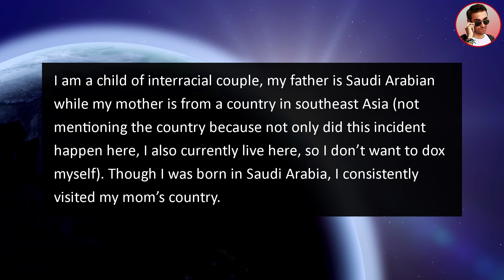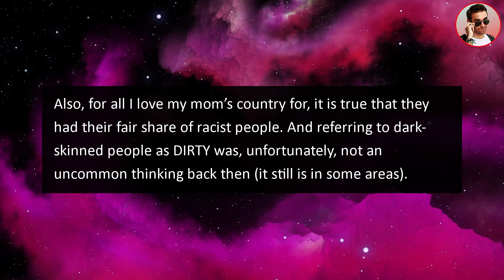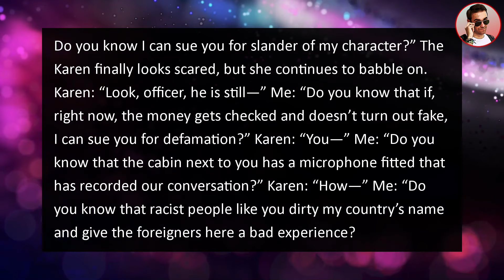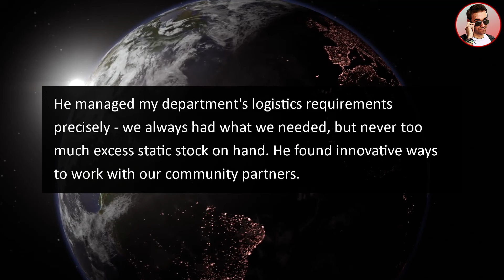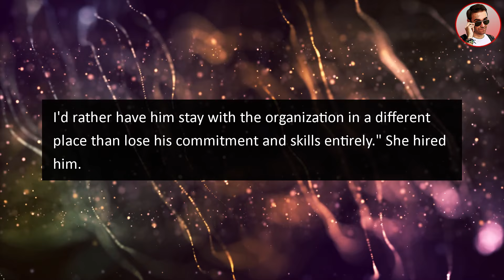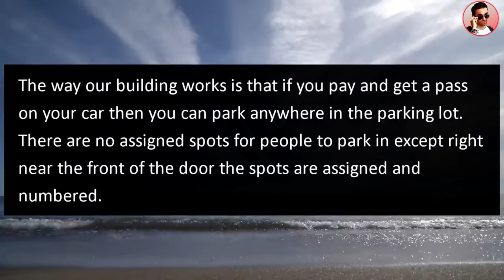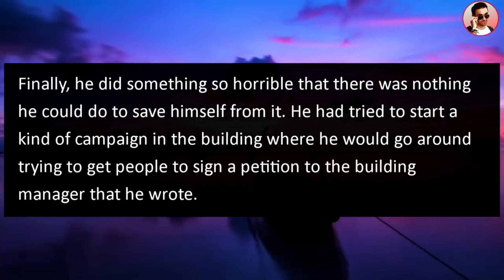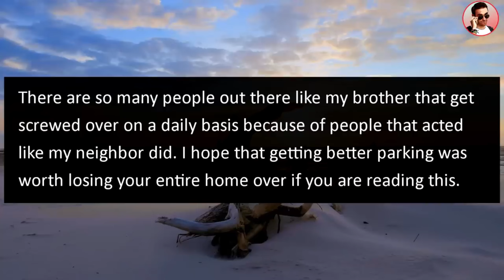Racist Karen Bans Me From BANK, Claims My Money Is Fake! I'm The OWNER Of The BANK!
In this entitled people story from Ripe @RipeStories an insane entitled Karen Bans Me From BANK, Claims My Money Is Fake! I'm The OWNER Of The BANK!

0:00 Intro
0:06 Story 1
7:32 Story 2
12:38 Story 3
13:56 Story 4